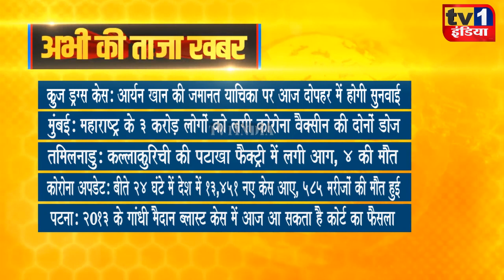Taza Khabar | Morning News Updates | प्रमुख सुर्खियां 27.10.2021